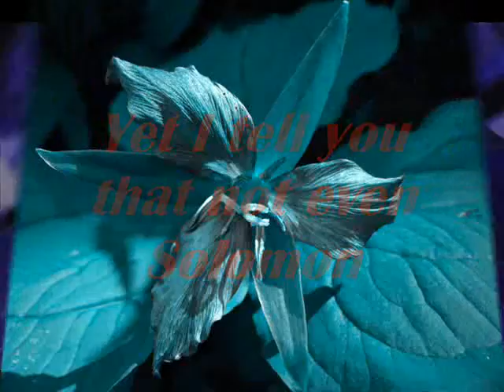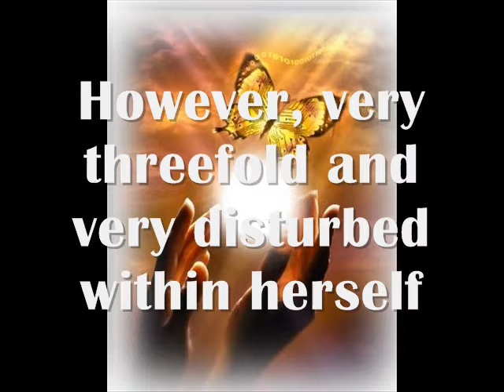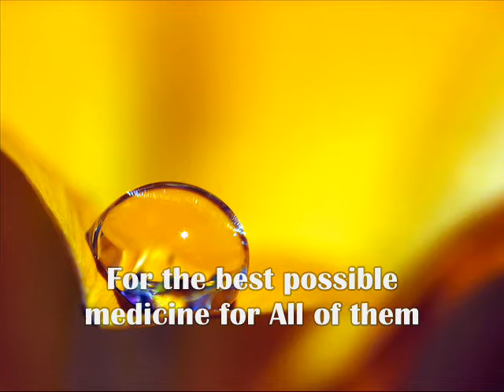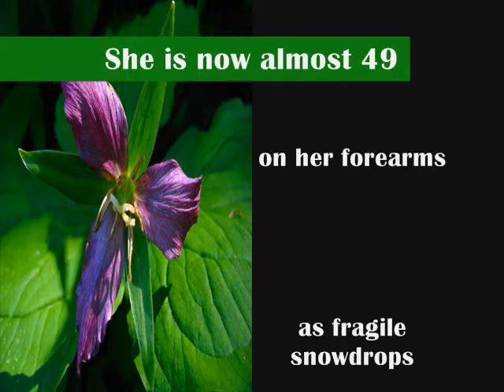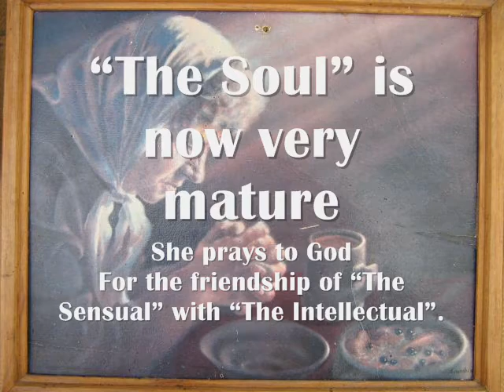Trillium in English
"Trillium" Waldemar Kontewicz

                                                                              See how the lilies of the field grow.
                                                                              They do not labor or spin. Yet I tell you
                                                                              that not even Solomon in all his splendor
                                                                              was dressed like one of these.

When she started reflecting upon her life,
She discovered that she was a unique woman.
However, very threefold and very disturbed within herself.
She was a woman with the name: The Soul.
She was a woman with the name: The Intellectual.
She was a woman with the name: The Sensual.
When she discovered them in Jerusalem,
Just beside the cross of the innocently killed Jesus,
All three of them were bound together
As if they were Trillium petals yet they were separate.
The Soul was just born,
The Intellectual was blooming,
However it was The Sensual who was ruling them all.
All three of them made up the 29 year old woman.
A stage was set for a deadly war.
The Sensual wanted to kill The Soul.
The Intellectual wanted to reconcile them,
And since she was oblivious to the strategy of the battle, she despaired
And thought she was going to end up in the psychiatric ward.
Craving, lonely and hungry The Sensual was
Crying during the nights and cooling off her eyes.
The Soul ran for help to Golgotha.
The Intellectual read and searched in the finest literary work
For the best possible medicine for All of them.
Finally she found it in the Bible.
The conflict was beginning to be resolved.
The Soul was maturing. The Intellectual was losing her curiosity.
The Sensual was catching up on sleep.
The Intellectual felt very happy.
The Sensual  illiterate  didnt  want to listen to The Intellectual.
She let the magician kiss her and he bewitched her. She fell asleep.
She is now almost 49 year old. Freckles emerge on her forearms
as fragile snowdrops on the off white spring snow.
Yes! The Sensual  always sleepy  doesnt care about her body,
She weighs 50 pounds too much as the magician once told her.
She lost her beauty and grew a double chin.
However The Soul and The Intellectual have not given up on her.
The Intellectual thinks as usual that there must be a prince
Whose heavenly kiss will wake The Sensual up.
He is going to be made of the same clay as The Sensual
Because she was made from his rib.
(And his heart feels emptiness
Since not having a rib is crippling)
The Soul is now very mature. She prays to God
For the friendship of The Sensual with The Intellectual.
Wow! It seems that The Sensual found the prince.
The Intellectual and The Soul are dancing in disbelief.
They are so excited.